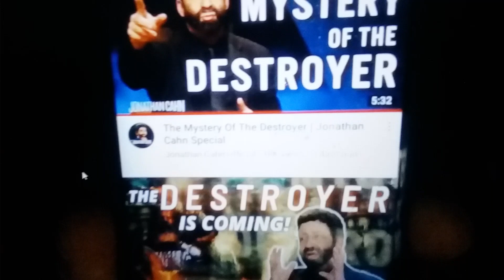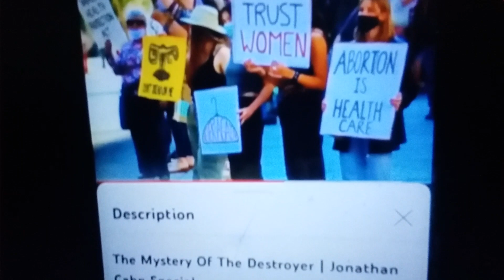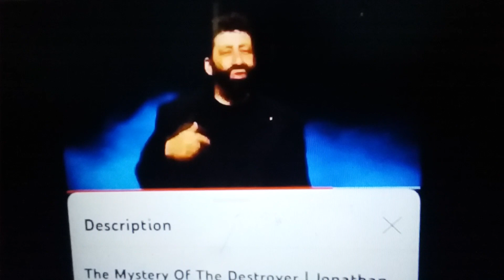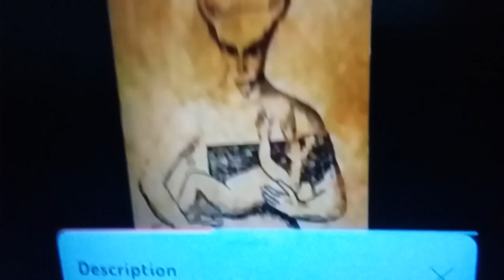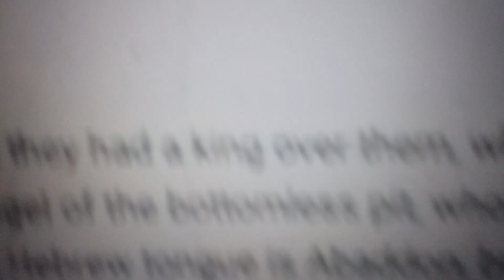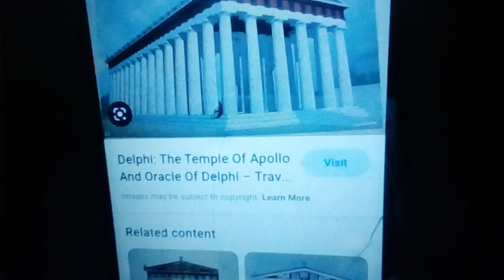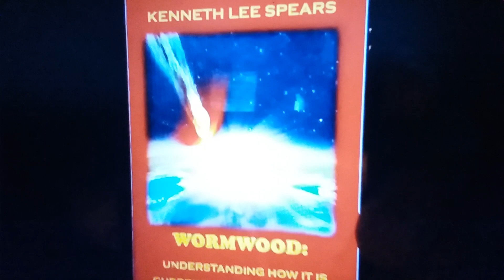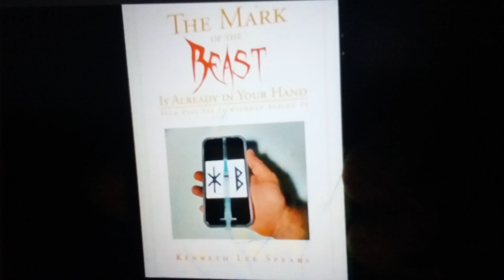JOHNATHAN CAHN ARTIST! THE PLAGERIZING PROFIT! FILTHY LUCRE!